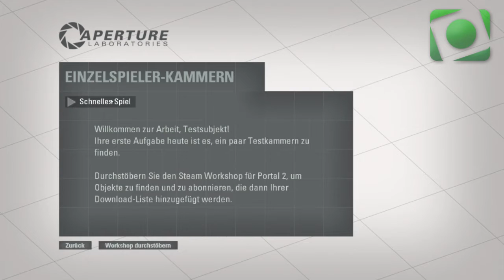Schnelle Runde 001 - Portal 2 [Deutsch/HD]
► Mehr von CyberGamesTube: goo.gl/i1rTe